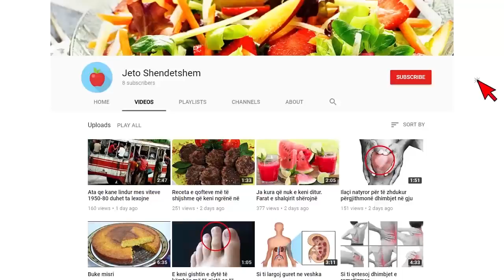Një baba u la 17 deve si pasuri 3 djemve të tij. Kur ai ndërroi jetë, 3 djemtë nuk dinin si ndahen…